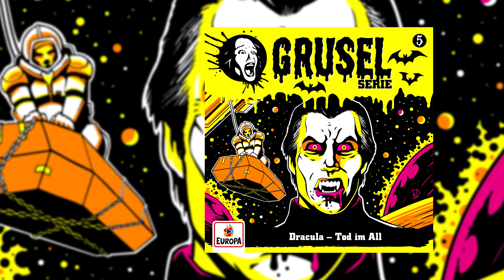Gruselserie - Folge 5: Dracula - Tod im All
Die Besatzung des Raumschiffs Xeron 4 stößt bei der Erkundung eines unbewohnten
Planeten auf ein seltsames Relikt aus vergangenen Zeiten: Ein verketteter Sarg, von
Menschenhand geschaffen! Bei der Bergung des antiken Fundes entdeckt die Mannschaft ein
blutiges Geheimnis...